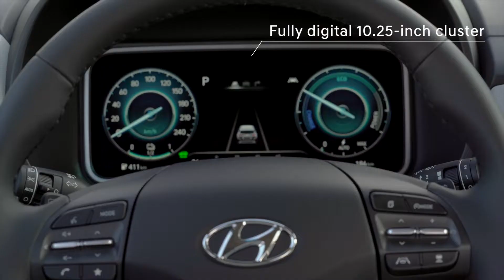New Hyundai Kona Electric 2021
Hyundai Motor has made a series of updates to its all-electric sub-compact SUV, the Hyundai Kona Electric.